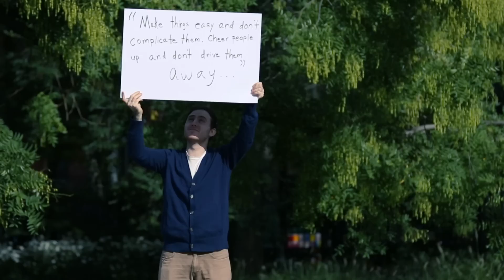Nabina - Mohamed Tarek Hussein | نبينا - محمد طارق حسين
A song about the Messenger Muhammad, Peace be upon him.

Lyrics and Composition: Ezz Eldien Abbas
Arrangement & Sound Engineering: Johnny DelToro, Random Notes, LLC
Music Production: Johnny DelToro, The Vocal Company
Mastering: Dave Sperandio, Vocal Mastering
Cast: Ali M. Ali
Special thanks for Ahmed Wagih and Tamer Hussein for their contributions!

كلمات
هو كان نور ماشي على الارض بهداه
لو بص بعنيه للحخر بيلين معاه
رب العالمين نور الارض بلقائه
مهما شاف عذاب بيحمد ربه و يرضيه
كان رسول الله و برد بيشتغل بيديه
تتكلم معاه يلمس قلبك تأمن بيه

نبينا
محمد أغلا مل لينا
حيفضل عايش فينا
و لينا
نبينا

نبينا
حيفضل عايش فينا
و لينا
نبينا

هو كان نور علم الامة السلام
رحمته بتبان حتى مع افوى الخصام
الدنيا فعنيه رحلة بتعدى قوام
كان دايما يقول رزق ربى وراضى بيه

نبينا
حيفضل عايش فينا
و لينا
نبينا

نبينا
حيفضل عايش فينا
و لينا
نبينا

Translation:
He was a guiding light walking upon the earth
Even the hardness of rocks would be softened by his glance
The Lord of the worlds enlightened the earth with his arrival
No matter the trial he faced, he would praise his Lord and please Him
Although the Messenger of God, he would still work with his hands
If you were to speak with him, he would touch your heart, and you would believe in him
Our Prophet, Muhammad, the most precious of all
Continues to live through us, our Prophet

He was a light that taught humanity the meaning of peace
His mercy was apparent even during the most intense disputes
In his eyes, life was a brief journey
And he was always pleased with God’s decree for him

Hadeeth at the end of the video can be found in the Authentic work of Al-Bukhari, God's mercy on him, in book #73, record #146. (Saheeh Al-Bukhari)